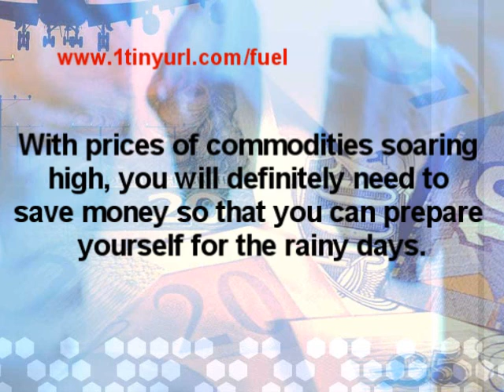Hydrogen Fuel Tulsa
Did you know that you can convert your car to a water-burning car? You can run your car on water, supplemental to gasoline, to increase your car's fuel efficiency and reduce your fuel costs significantly. Works with plain tap water. No need for distilled water or special water additives!
Hydrogen is clean burning because it does not have any carbon in it and it only produces water vapor when it burns.